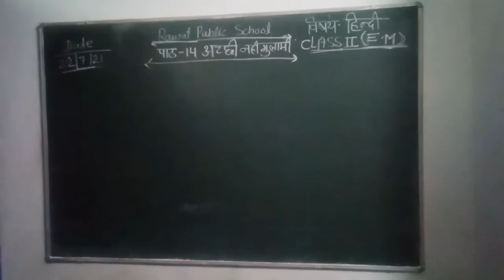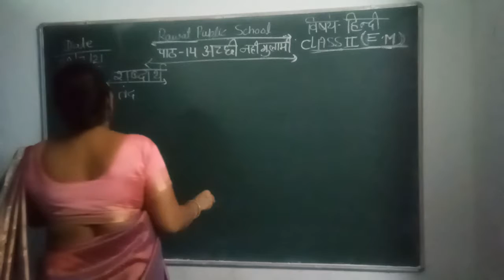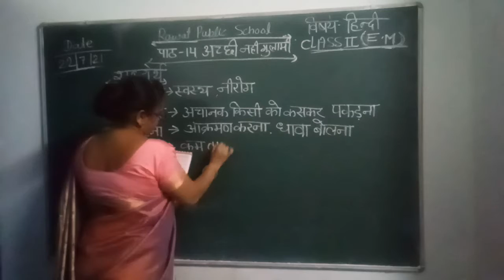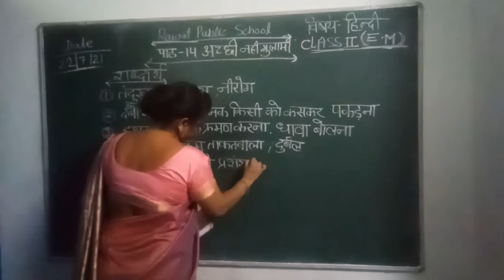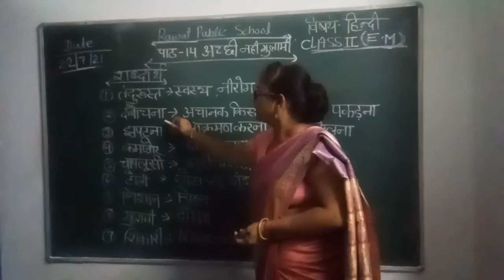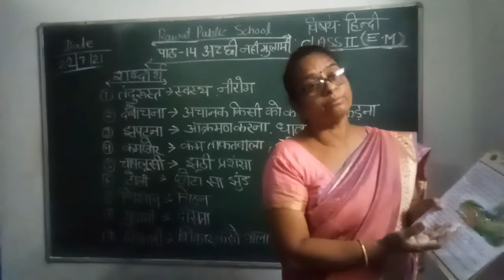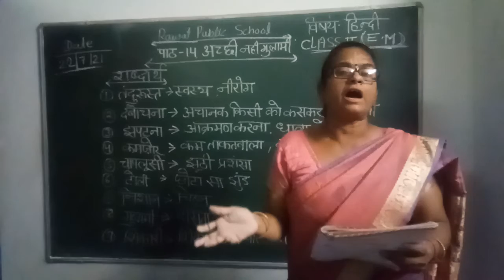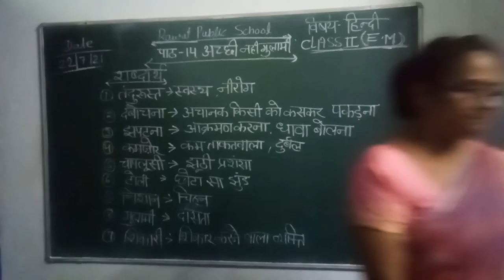class 2nd Hindi E. M